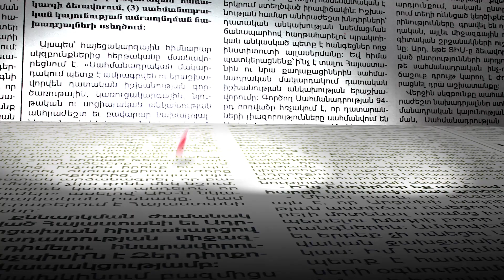Ովքեր են 2021 թվականի ամենապասիվ հայ աստղերը